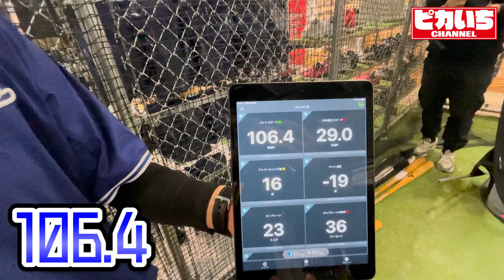【限定】高級グラブを買う…鈴木福のテンション爆発。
※検温・手指の消毒の義務化や換気の徹底など、
感染拡大の防止対策に取り組んだ上で撮影を 行っております。

鈴木福の野球ショッピング！
野球が大好きな鈴木福…テンションが爆発💥
そんな福くんの前に…高級グラブが現れた。

これまでの動画はこちらから♬

ひまひまちゃんねるで公開されている
パパへの独立宣言動画もぜひご覧ください💡

【ピカいちCHANNEL】
毎週火曜、金曜の18時を目安に動画配信中！

撮影の裏側もわかる公式アカウント